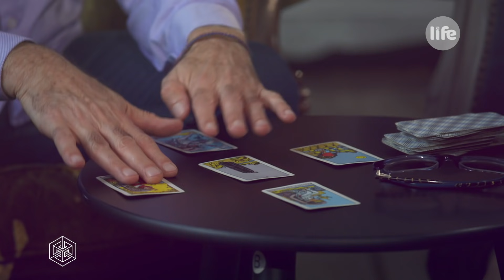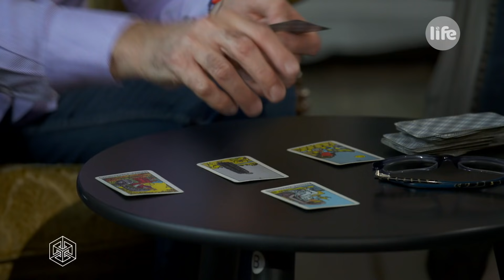Lélekközösség Peller Mariannal: a féltékenység fogságában - Vasvári Vivien, Solti Ádám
Miért vagyunk féltékenyek? Miért van, hogy sokszor az egyik kapcsolatban féltékenyek vagyunk, míg a másikban nem? Ki tudunk-e „gyógyulni” belőle?  Mit tegyünk, ha a párunk betegesen féltékeny? Lehetséges, hogy előző életeinkben is volt kapcsolatunk azzal az emberrel, akire most féltékenyek vagyunk? Vajon akkor hogyan alakult a kapcsolatunk?
 Többek között ezekre a kérdésekre keressük a válaszokat a Lélekközösség Peller Mariannal adás vendégeivel: Vasvári Viviennel, Solti Ádámmal, és Novák László asztrológussal.